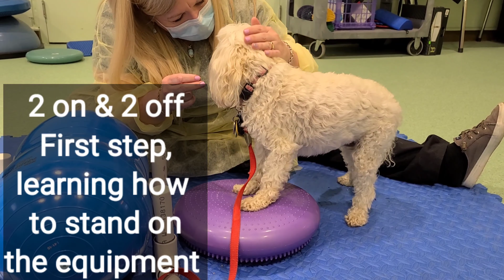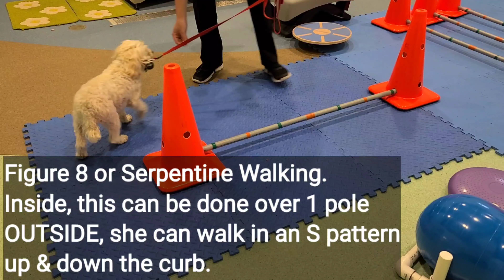Lola therapeutic exercises